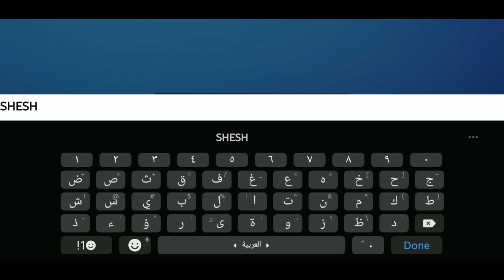تحدي اكمل سباق وقت شرق متنزه السعادة او جنوب غرب الينابيع المالحة تحدي متسابقو العاصفة فورتنايت